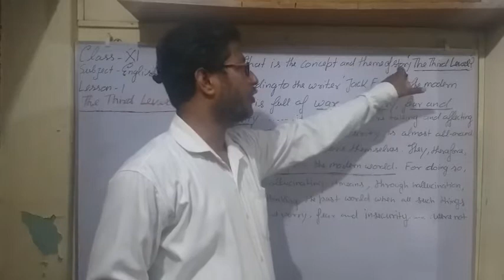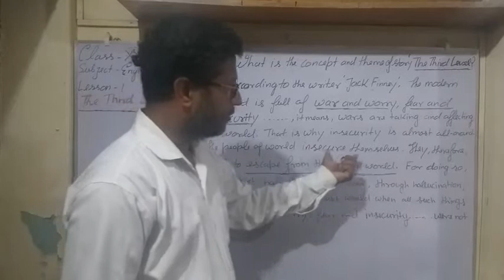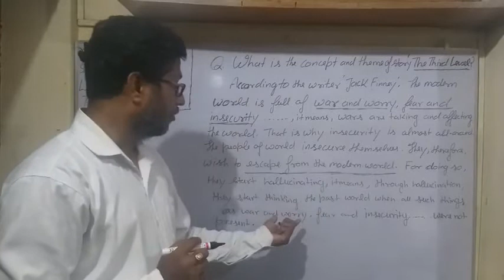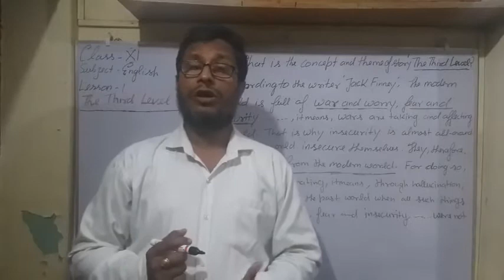The Theme Of Story The Third Level